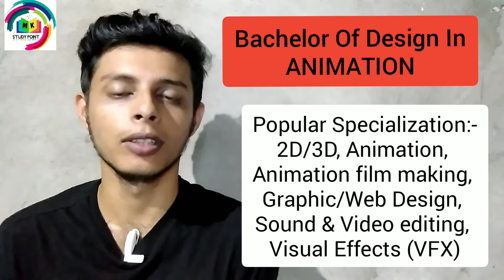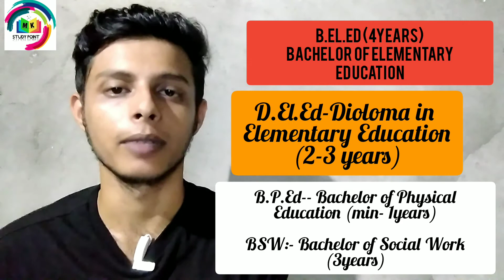Top Courses After 12th in 2021 | Arts | Assamese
In this video we are discussing about top and popular course after class 12th. Here we discuss about Arts stream courses.